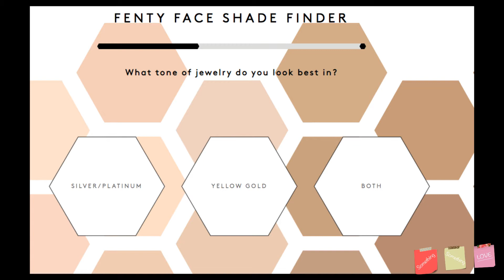USING FOUNDATION FOR THE 1ST TIME!!! | FENTY Pro Filt'r Foundation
My Beauty Channel has FINALLY arrived guys, with my birthday coin I was able to buy some quality makeup products and as every beautiful structure begins with a great foundation i'm beginning my new collection there!

Join me as I try to find my perfect Fenty Pro Filt'r Hydrating Foundation😍 shade and watch me apply foundation for the 1st time in my LIFE!😁

My Shade: 410